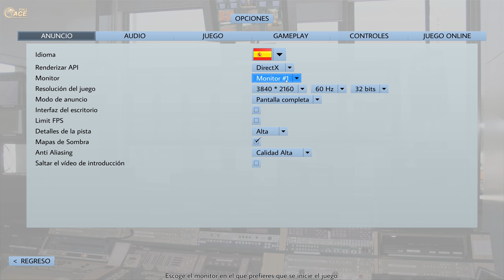🎾Full Ace Tennis Simulator🎮(Entrenamiento y partido) en 4k y PC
-Cpu: Intel i7-6700K 4.0Ghz
-Disipador: Enermax Liqmax II 240
-Placa Base: MSI H270 Gaming Pro Carbon
-Ram: Kingston HyperX Fury DDR4 2133 PC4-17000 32GB 4x8GB CL15
-Fuente: Tacens Valeo V 800W 80Plus Silver
-Torre: Nox Hummer ZS Negra
-SO: Windows 10 Pro 64
SSD: Samsung 850 Evo SSD Series 250GB SATA3

-Gráfica: MSI GeForce GTX 1050 Ti AERO ITX OC 4GB GDDR5
-Cpu: pentium g4560
-Placa Base: MSI H110M Pro VH Socket 1151
-Torre + Fuente: TooQ TQC-3005U3 + Fuente de Alimentacion 500W
SSD: Toshiba OCZ TR200 240GB SATA3

OTROS DATOS

➜Skype: "DonPjC"
➜Ps3 y Ps4: "Pj17103"
➜Steam: DonPjC